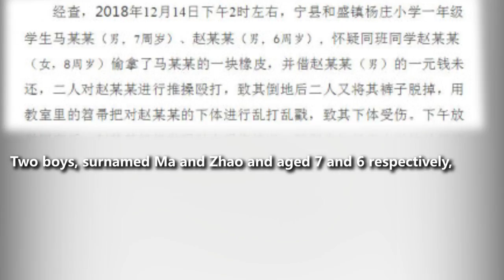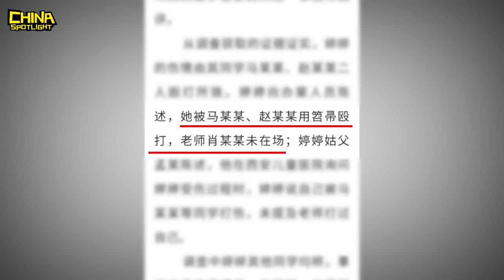8 year old girl sexually assaulted 8岁女孩在校被打下体大出血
An 8-year-old girl was badly injured and a photo of her bleeding vagina went viral on January 13, 2018. The girl’s grandparents said she was beaten by her teacher because the teacher suspected the girl had stolen her lipstick. But the teacher said she didn’t’ beat the girl. Police said the girl was beaten by two other boys, aged 6 and 7, and the boys used a broom to poke her vagina. The girl’s father has mental problems, her mother had left the family, and her younger brother is disabled.

We upload a viral video from China’s social media every weekday!

1月13日，网友爆料称甘肃宁县一8岁女孩因被疑偷走老师口红，被老师殴打下体大出血。官方调查称，涉事老师未介入，是两名分别为6岁、7岁的男孩用笤帚捅伤。女孩已做完手术，正住院治疗。她父亲智力有问题，母亲跑了，弟弟是个聋哑人。

想每天看到中国社交网络上的最热视频吗？